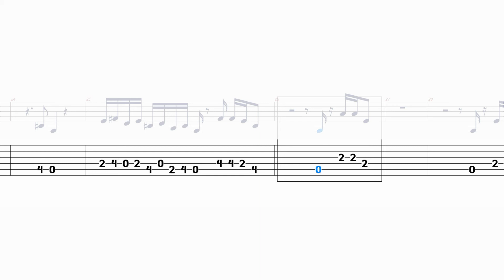Pink Pantheress - Break it off (Guitar Tabs Tutorial)